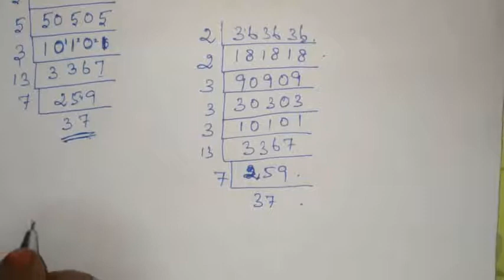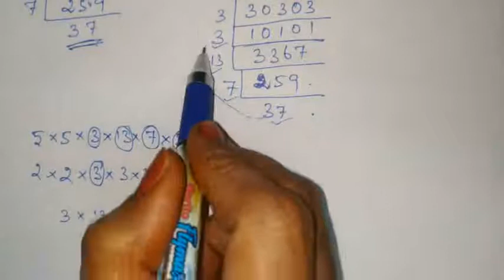10th std maths Chapter 2 (NUMBERS & SEQUENCES) Exercise 2.2 Sum no.3